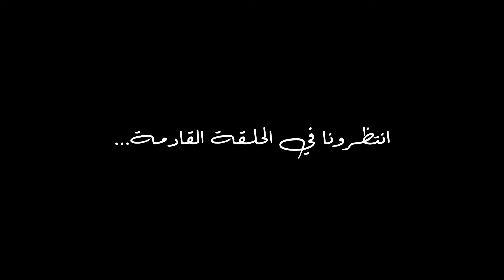أسباب الأرض | هنفكر مع بعض في شوية أفكار ممكن تساعدنا في مواجهة الأزمة الإقتصادية | مع الشرنوبي (3)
من وقت للتاني بتحتاج تفكر بصوت عالى مع حد في التحديات اللى بتواجهك في شغلك وحياتك العملية, وده مهم في الأوقات ده انك تستشير حد وتسمع وجهة نظر تانية, جايز تساعدك في تحسين وضعك الحالي أو تعيد ترتيب أفكارك بحيث تبقى عارف هتتحرك إزاي الفترة الجاية, وده اللى احنا بنقدمه في حلقة النهارده اللى محتاجه منك تركيز شديد وتقبل وجهات نظر قد تتفق أو تختلف معاها, شوف الحلقة كاملة وافهم كل كلمة بقولها واعرف إيه المقصود منها!